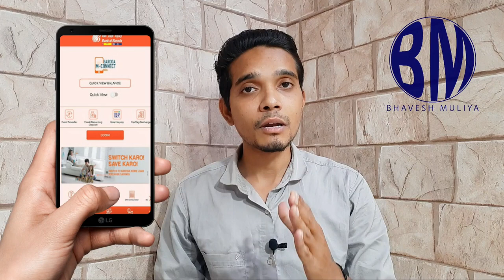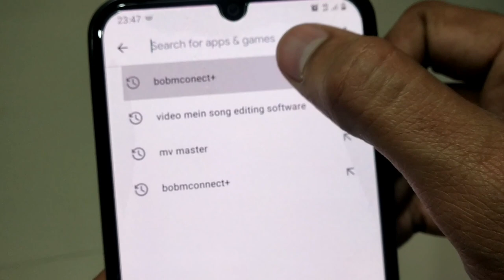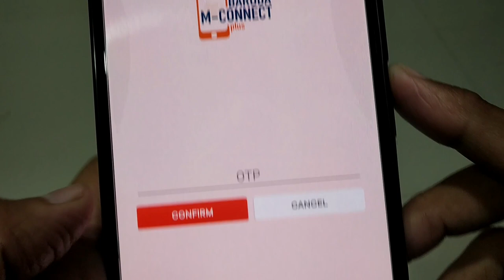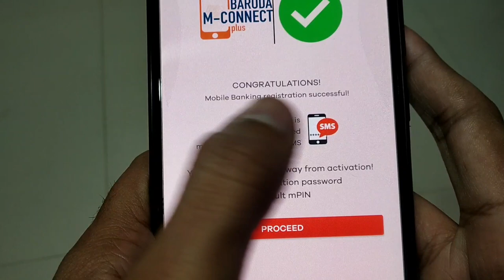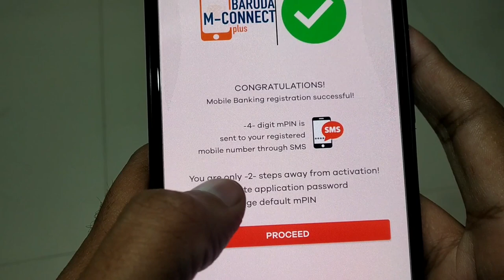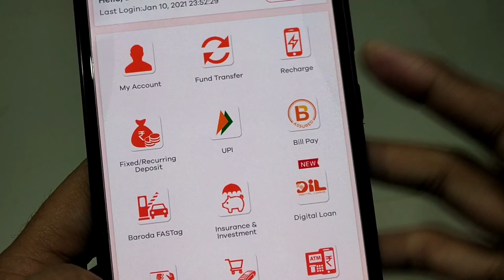How to register Bank of Baroda mobile banking|Bob me mobile banking kaise chalu kare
hi friend
in this vidio we have to discuss how to active bank of baroda mobile banking
at home
bank of baroda mobile banking
bob m connect plus